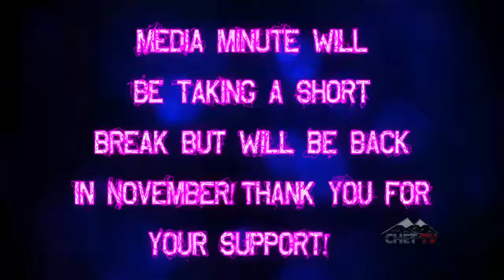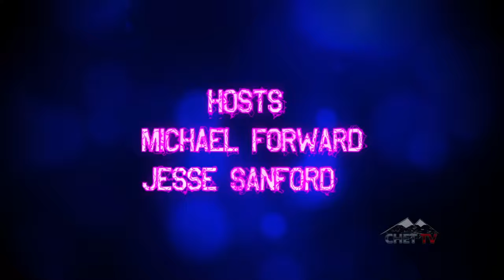Media Minute: Episode 5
Welcome to Media Minute, your entertainment headlines in quick times! In this weeks episode, Jesse speaks about how Enola Holmes is in hot water and facing a lawsuit and Mike lets us know about the latest installment of the Walking Dead franchise!